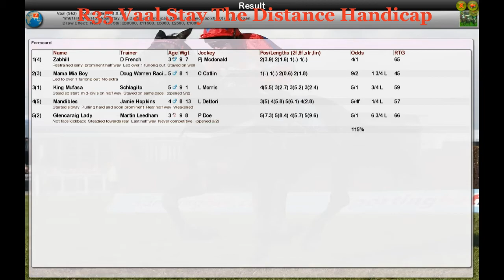FR WK2 R35 Vaal Stay The Distance Handicap